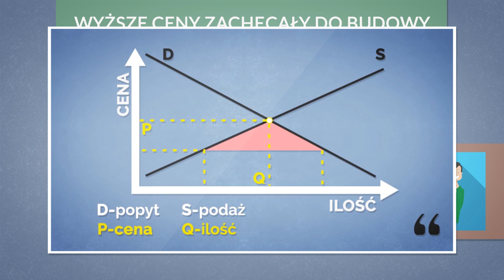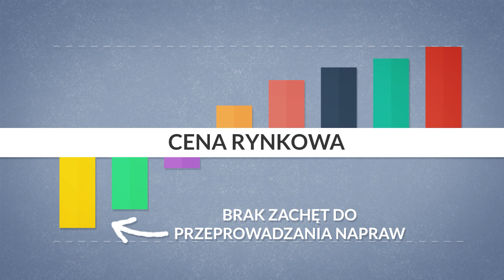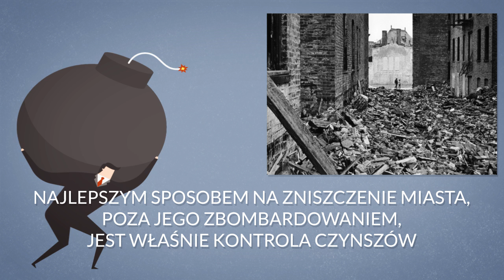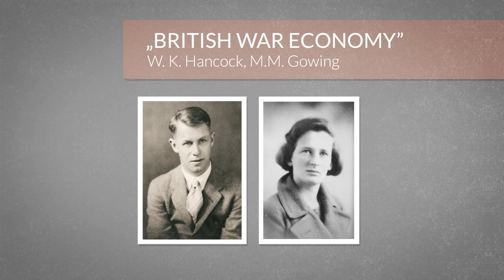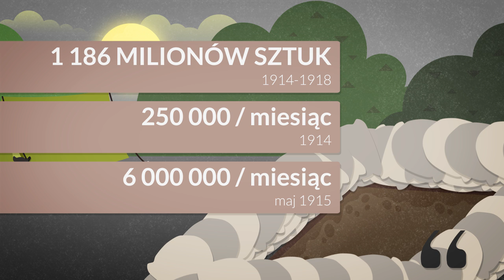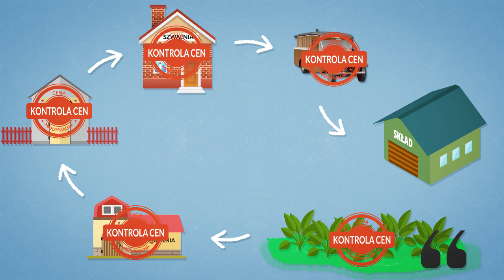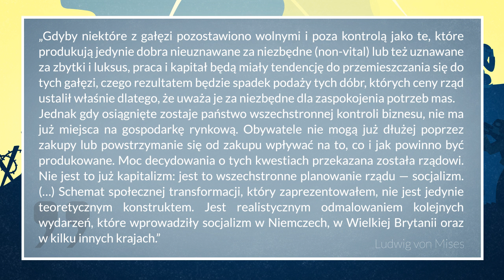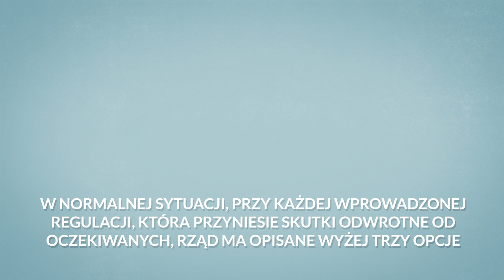Dokąd prowadzi "trzecia droga"? | Interwencjonizm cz. 4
Trzecia Droga - dokąd prowadzi polityka "Trzeciej Drogi"? Jakie są ostateczne konsekwencje kroczenia drogą kolejnych regulacji? Czym są "niezamierzone konsekwencje"? Czym jest "efekt kobry"?Nauka ekonomii w prosty i przystępny sposób!